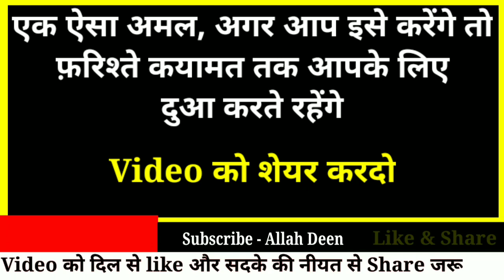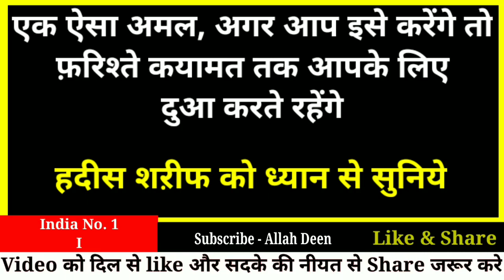ऐसा अमल जिससे फ़रिश्ते क़यामत तक आपके लिए दुआ करते रहेंगे, 1 बार जरूर देखें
अस्सलाम वालेकुम दोस्तों इस वीडियो के अंदर हमने आपको एक ऐसा अमल बताया है अगर आप इस अमल को करेंगे तो फरिश्ते आपके लिए दुआ करेंगे कयामत तक तो दोस्तों इस अमल को आप जिंदगी में एक बार जरूर करें और इस वीडियो को जरूर शेयर करना ताकि कोई भी अगर इस अमल को करेगा तो उसका जवाब भी आपको मिलेगा।